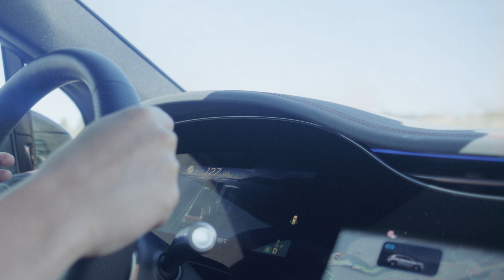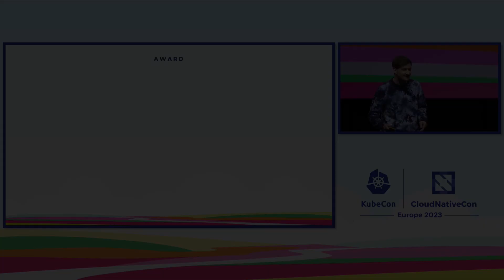Mercedes-Benz Tech Innovation wins CNCF Award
You might remember: This year in April, the Cloud Native Computing Foundation (CNCF) awarded us the Top End User Award 2023 on behalf of Mercedes-Benz.
Since then, we haven’t only focused on our tech stack and further contributions, but we also took the time to produce a video together with the CNCF. What’s it all about?
·insights into our work with kubernetes, cloud native technologies and opensource
· the importance and benefits of these technologies
·our pride and passion to be an active part of the community

But see yourself!
Thanks to everybody involved, especially the CNCF for the opportunity to produce this awesome video.